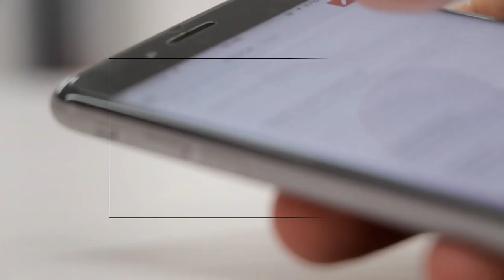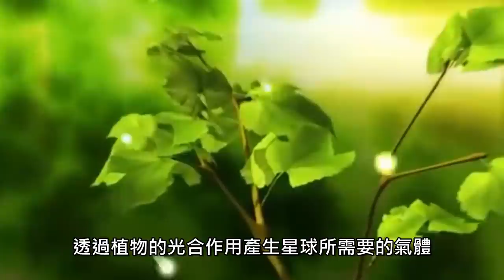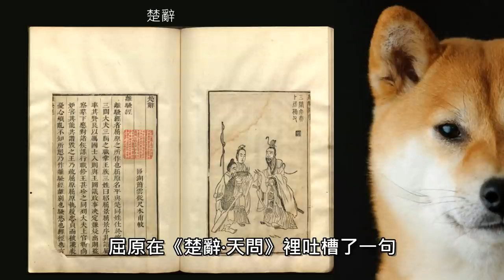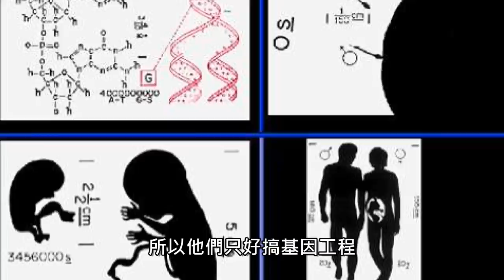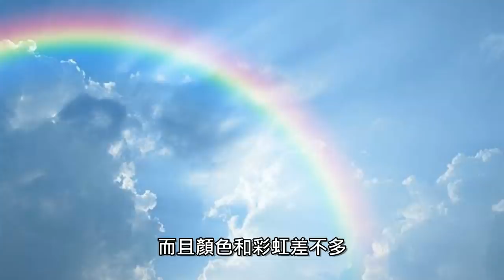【身為一日腦粉系列02】從老高宇宙解析中國古代外星人與人類的起源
這批貨很純

Analysis of the Origins of Ancient Chinese Aliens and Humans from the Old High Universe